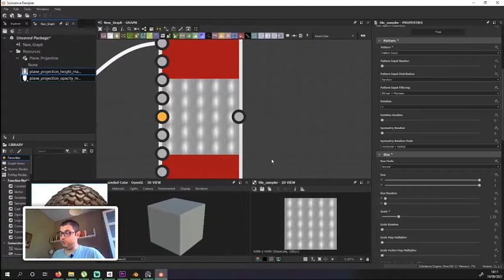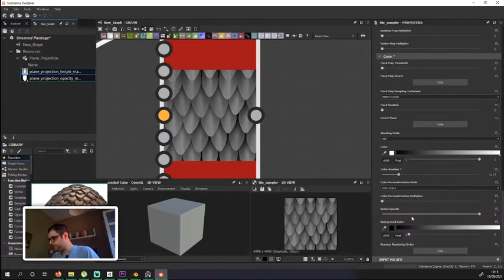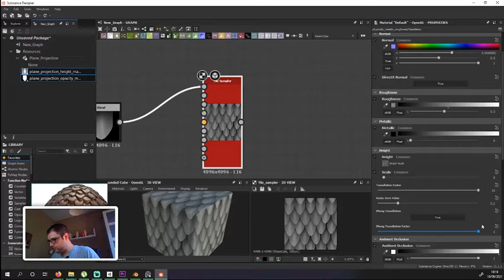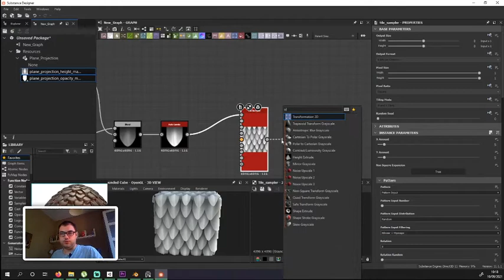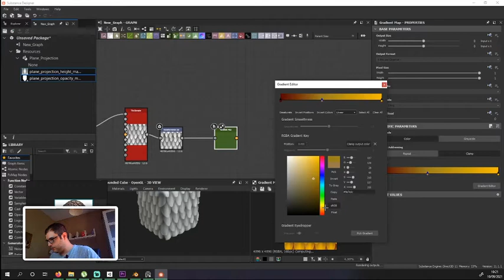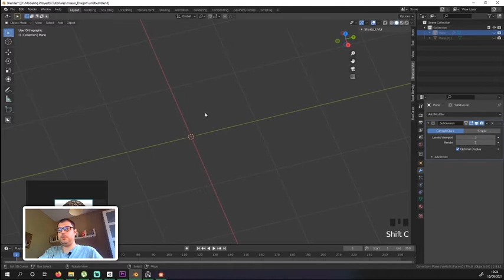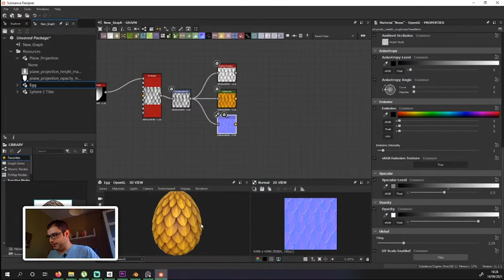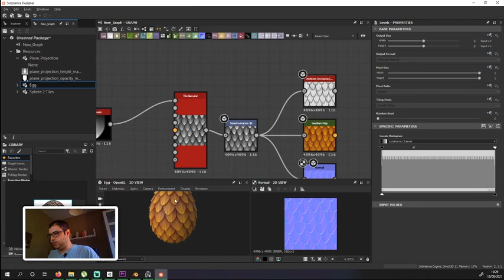Como crear un MATERIAL TILEABLE escamas de dragón 🐉 Substance Designer [Parte 02] (Con GEOMETRÍA)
Siempre hay muchas técnicas para desarrollar un mismo acabado, la teselación es una técnica actual, que se utiliza para dar un mejor acabado a los objetos a partir solo de las texturas.

Basándonos en esa premisa, podemos desarrollar materiales tileables que nos permiten sacar acabados interesantes.

Lo que nos facilita el trabajo y nos permite hacer assets complejos como un huevo de dragón.